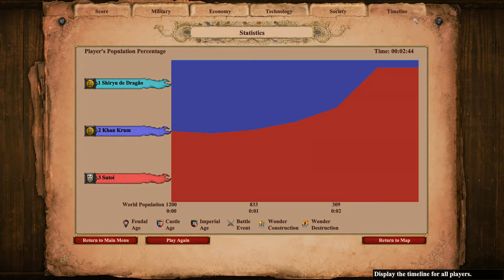AoE II: Definitive Edition | 600 (Cumans) Elite Steppe Lancers vs 600 Elite Konniks